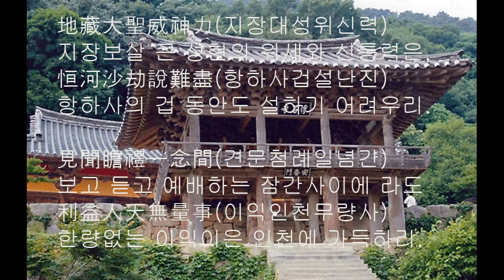정족산 부석사 주련. 청남권영한의 이야기. 영주 부석사.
한국사찰의 주련 책 저자가 방송.